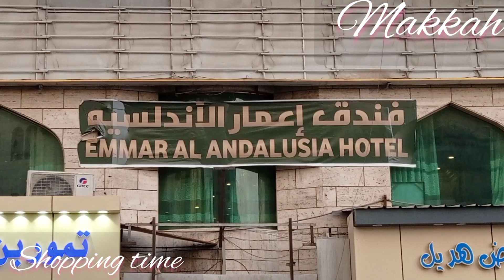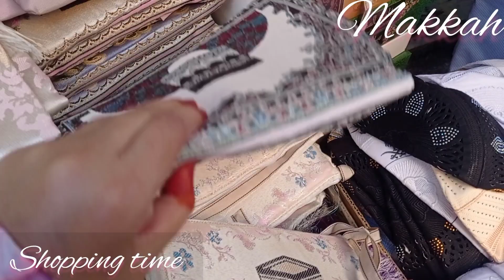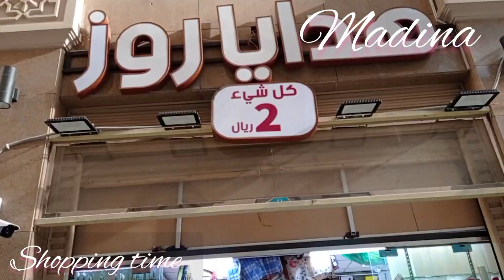Shopping in Makkah & Madina ll low price shopping ll vlog ll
Nasheed provided by Mohammad Noman Khan
Madina chalon main...